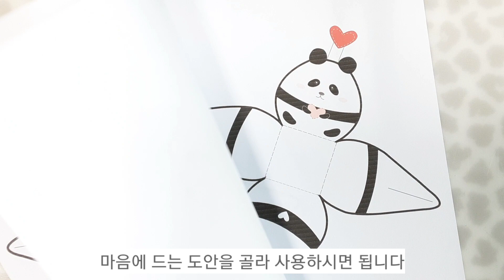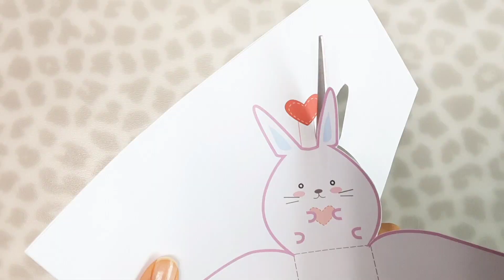[🔮무료도안] 동물 🍬 사탕 초콜렛 💝 상자만들기 candy chocolate box free printable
귀여운 동물모양 사탕 초콜릿 상자 만들기
How to make a cute animal-shaped candy chocolate box

무료도안 다운받기
올망졸망 오밀조밀 네이버 블로그에 있어요.
위에 링크로 들어가시면 도안을 다운받으실수 있어요.
도안 상업적 이용금지/2차수정금지